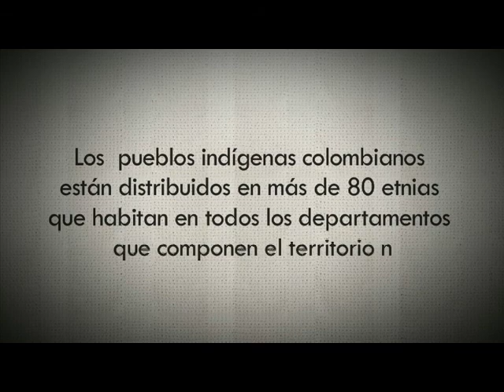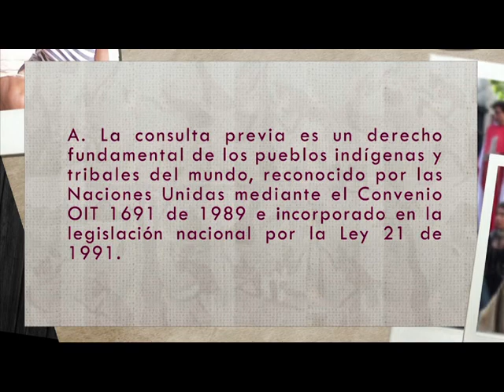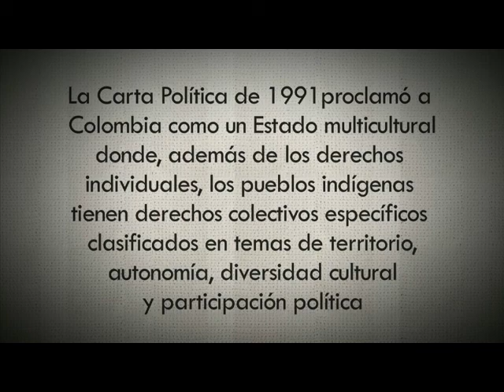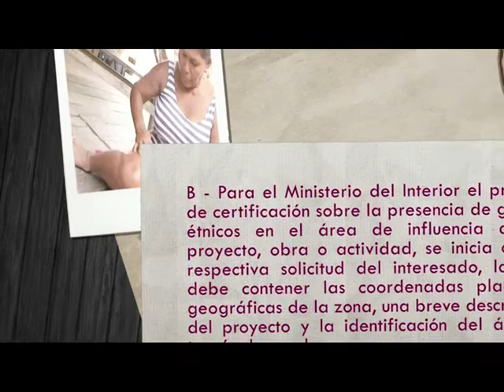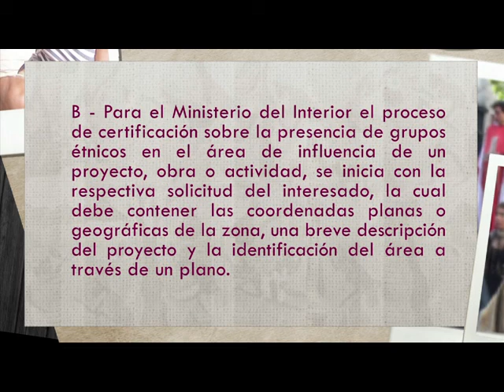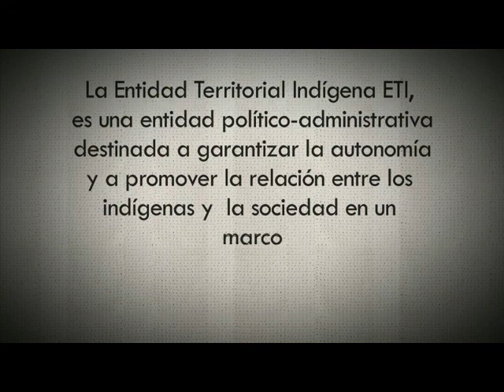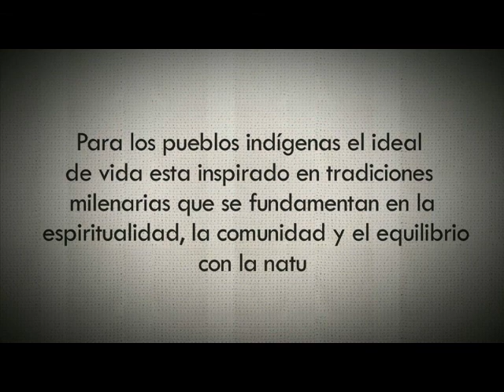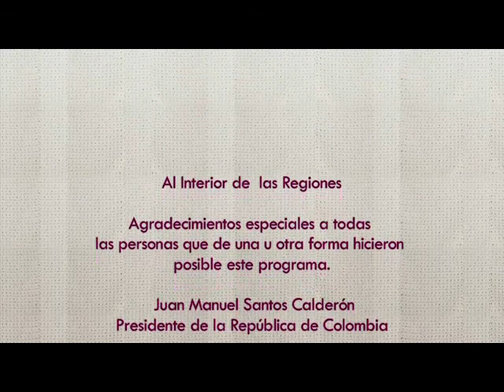Comunidad Muisca Chibcha Bacatá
Capitulo de la serie al interior de las regiones, para que la comunidad Muisca Chibcha pueda verlo sin la complicación de los horarios de TV.